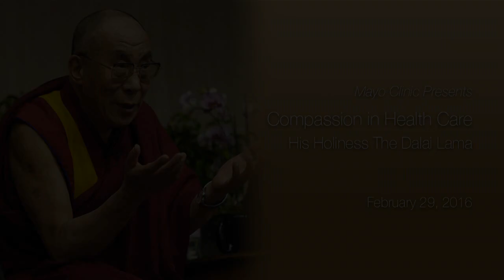Compassion in Health Care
His Holiness the Dalai Lama speaks to members of the Mayo Clinic Staff in Rochester, Minnesota, USA on February 29, 2016. Video courtesy of the Mayo Clinic.